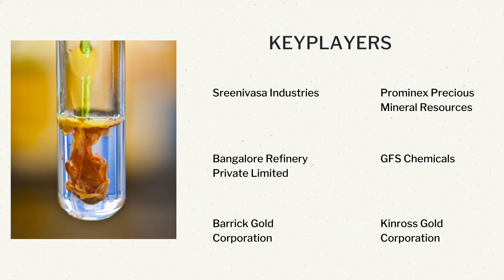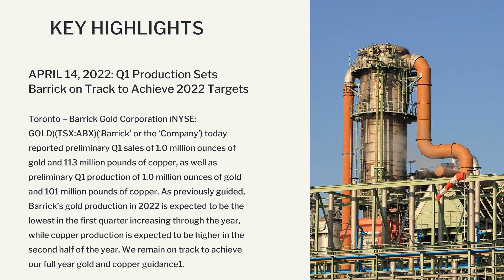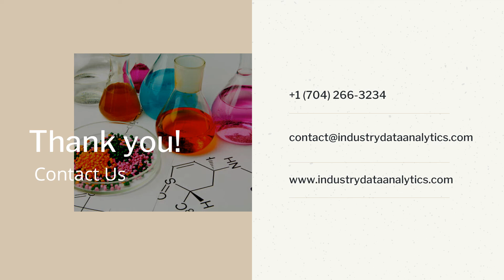Gold Potassium Cyanide Market | Industry Data Analytics | IDA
IndustryDataAnalytics Latest Published Gold Potassium Cyanide Market - Global Growth, Trends and Forecast (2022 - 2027) By Types, By Application, By Regions and By Key Players: Sreenivasa Industries, Prominex Precious Mineral Resources, GFS Chemicals

Over the next five years the Gold Potassium Cyanide market will register an 3.2% CAGR in terms of revenue, the global market size will reach USD 1.52 billion by 2027.